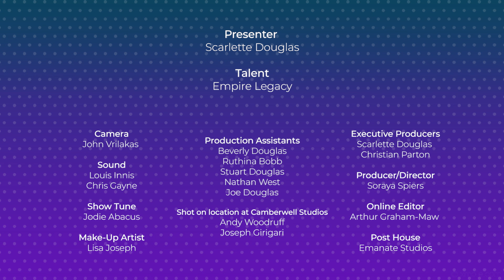Empire Legacy - Full Interview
By now, you should've caught Empire Legacy's 2 minute episode, if you haven't, make sure you check it out! If you have, you clearly wanted to find out more, so sit back, relax and enjoy!